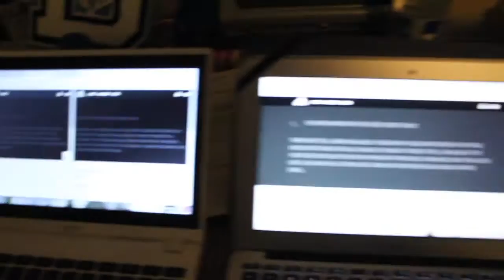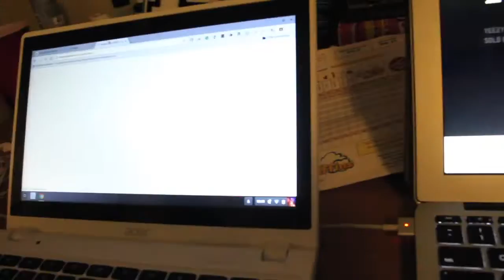I GOT TWO PAIRS OF THE NEW YEEZY V2'S! VLOG #3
I got my luck back! I got 2 pairs of yeezy 350 boost v2 copper and solar red. These were very limited sneakers and one of the harder releases to get. I am extremely thankful for all the opportunities I have been given and I am thankful for all of my subscribers!